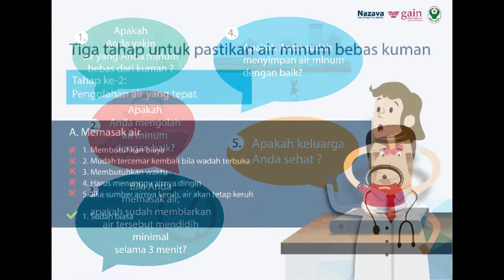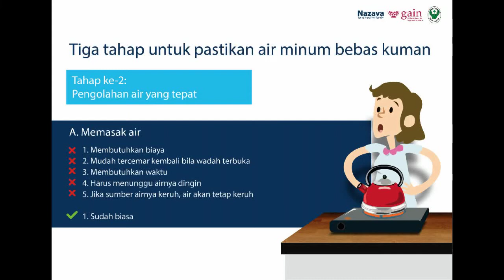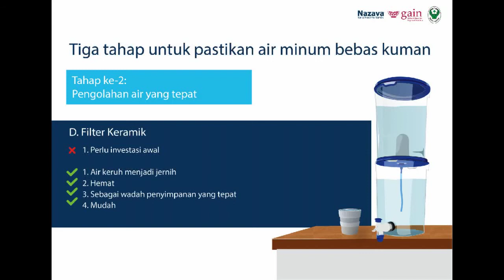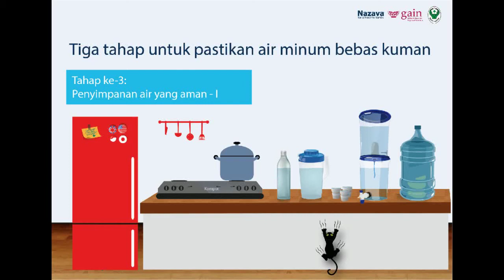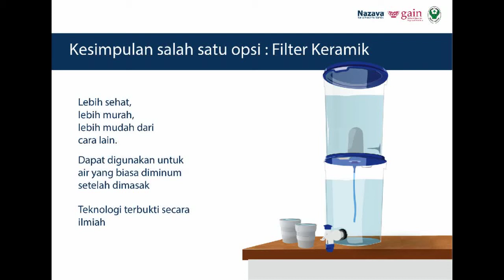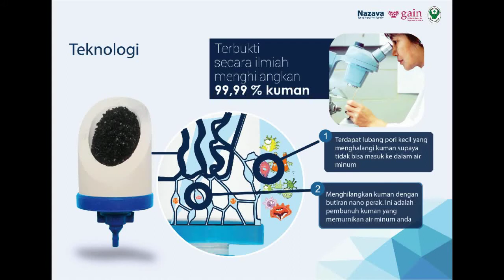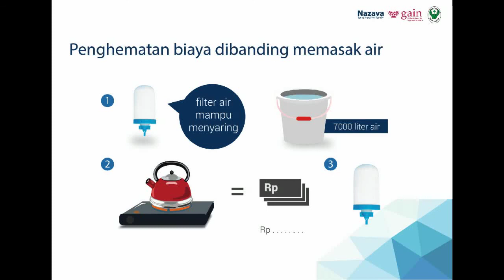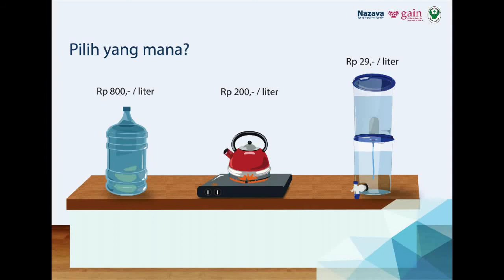Cara mendapatkan air minum sehat dengan saringan air keramik (versi pendek)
Bahan penyuluhan (VERSI PENDEK) yang dibuat dalam rangka 1000 Hari Pertama kehidupan untuk digunakan untuk sosialisasi mengenai Pengolahan Air Minum di tingkat Rumah Tangga (PAM-RT) yang adalah bagian dari strategi Sanitasi Total Berbasis Masyarakat (STBM). Materi ini dibuat oleh Nazava Water Filters (https:/ dan GAIN dalam kerjasama dengan Dinas kesehatan propinsi Jawa Timur.

LEBIH SEHAT.  Teknologi Belanda yang digunakan Nazava sudah terbukti ampuh menyaring dan membunuh semua kuman dalam air, sehingga air yang dihasilkan oleh filter air Nazava sudah 100% layak untuk diminum.

LEBIH HEMAT. Dengan filter air Nazava anda tidak perlu merebus atau membeli air lagi, sehingga bisa menghemat ratusan ribu hingga jutaan rupiah per tahun.

LEBIH MUDAH Dengan filter air Nazava anda tidak perlu khawatir kehabisan air lagi. Juga tidak perlu lagi buang waktu dan biaya untuk merebus air atau membeli air kemasan galon.

BISA GUNAKAN SUMBER AIR TERDEKAT. Filter air Nazava bisa digunakan dengan semua sumber air yang tawar yang bisa anda temukan disekitar anda. Anda bisa gunakan air sumur, air PDAM, maupun air hujan.

AWET & TAHAN LAMA.  Filter keramik Nazava bisa digunakan untuk 7000 liter air atau hingga 3 tahun penggunaan, sedangkan wadah bisa tahan hingga 10 tahun.